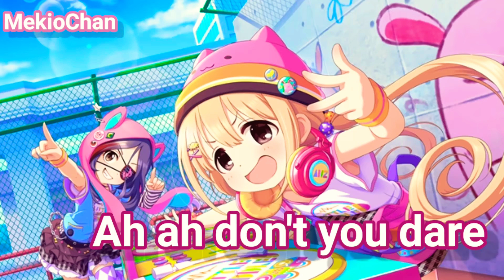nightcore music cherry gum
hope you injoe new nightcore music I love this one
yes thier going been chance around im doing on my tablet from now on
it lets me think what should do next and taking my time is well

background please till me if this your background I take down right way thank

I hope you injoe this please share to your friends and loved omes come support

take care bye for now